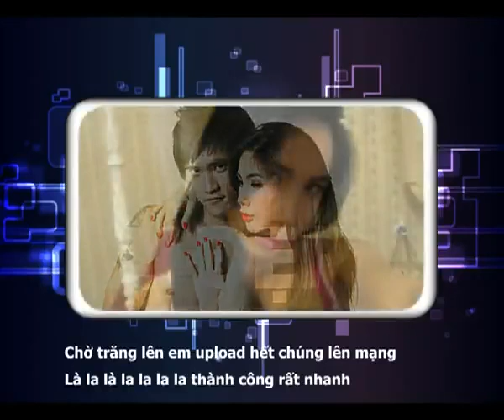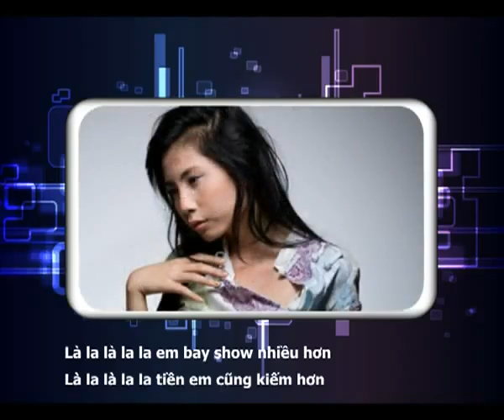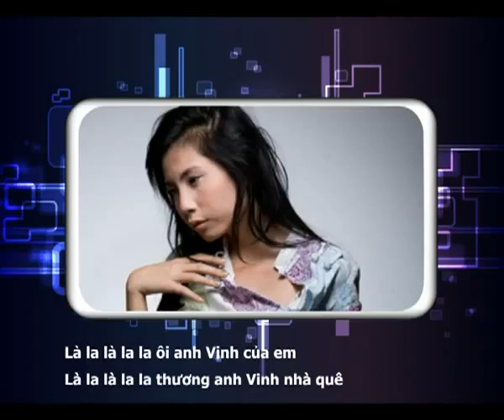Camnangphaidep.Net - Video clip Thủy Tiên Chửi Công Vinh mắc cười !.flv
Camnangphaidep.Net - Video clip Thủy Tiên Chửi Công Vinh mắc cười